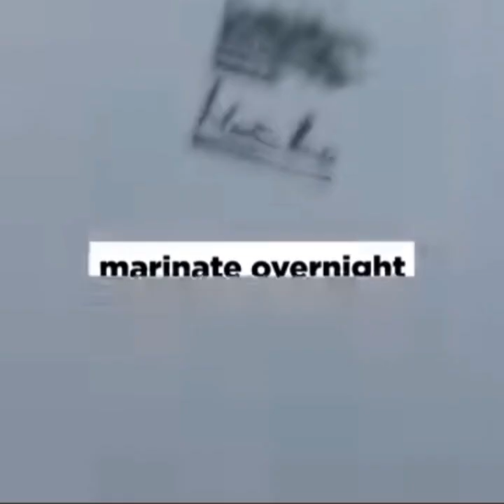The best Hyderabadi Kachchi biryani Recipe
Love Qasim  is for making easy, lovely and delicious food for your loving family and friends by your lovely hands.